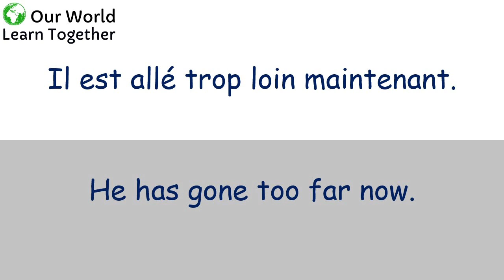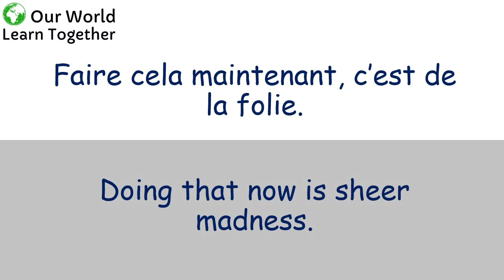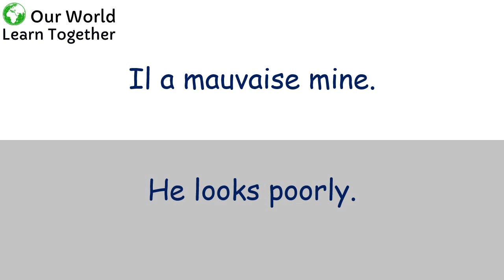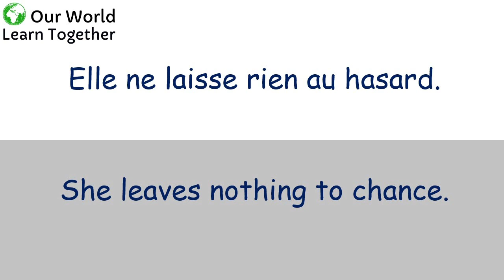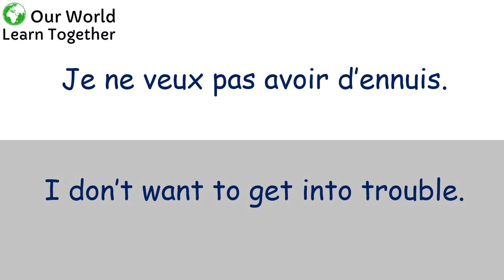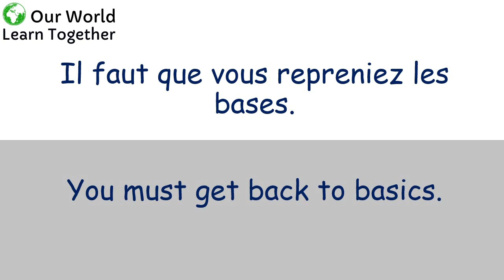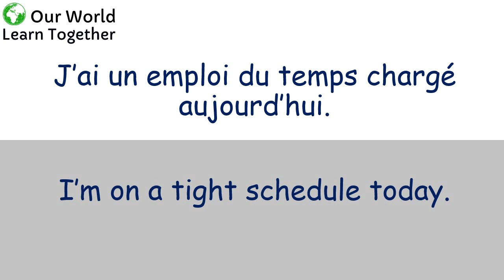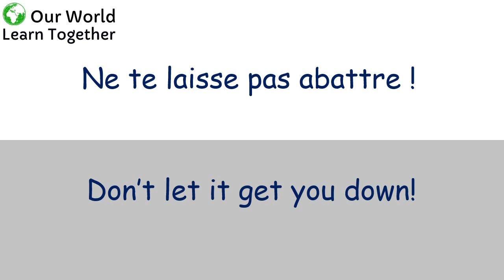99 phrases intelligentes en ANGLAIS - Our World Learn Together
99 phrases intelligentes en ANGLAIS